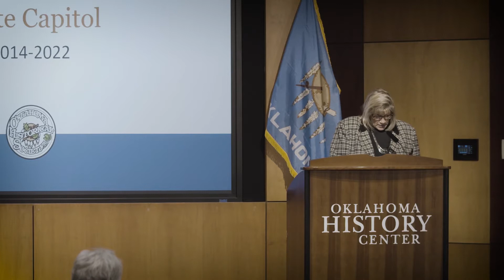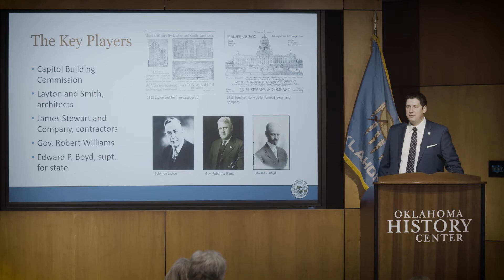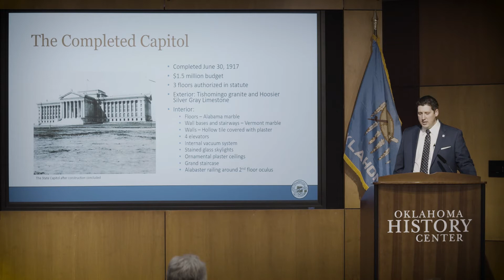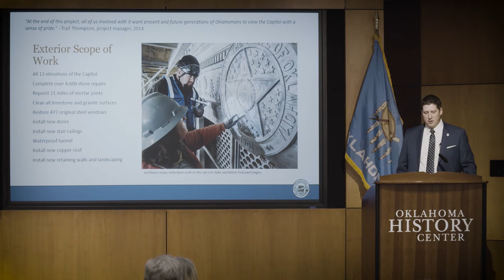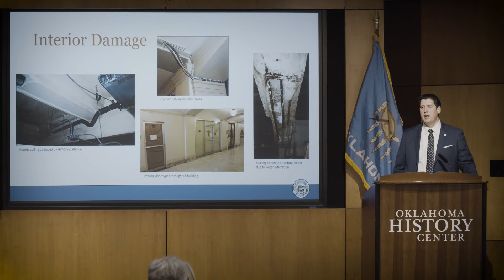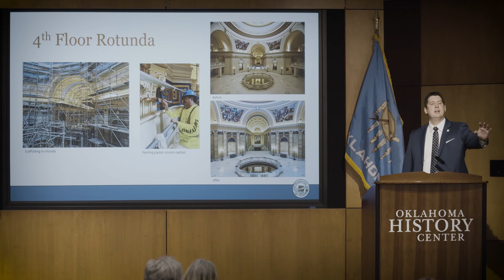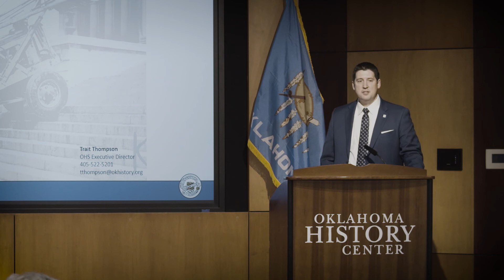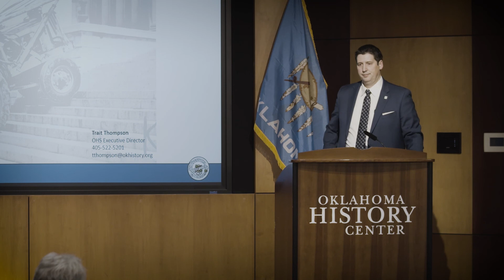Oklahoma Capitol Restoration Project presentation by Trait Thompson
Oklahoma Historical Society Executive Director Trait Thompson shares the history of the Oklahoma State Capitol and how the monumental Capitol Restoration Project was achieved. Before becoming executive director of the Oklahoma Historical Society, Thompson was the project manager for the Oklahoma Capitol Restoration Project.